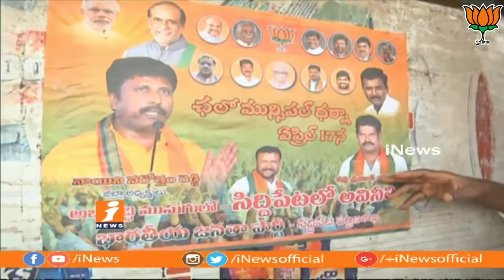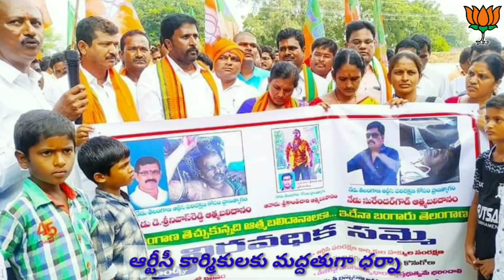జై నరోత్తం అన్న | Naini narotham reddy